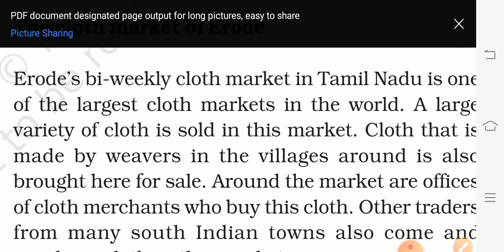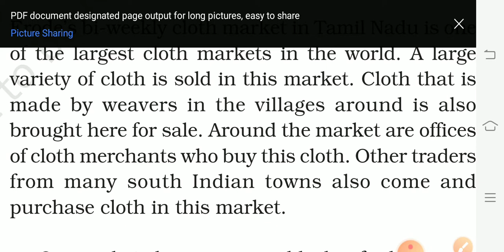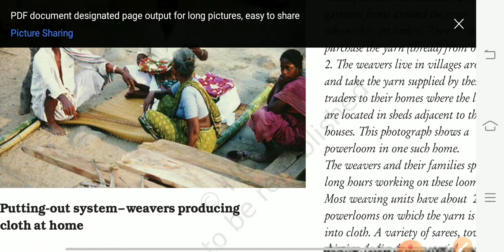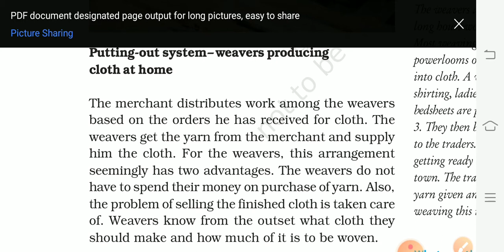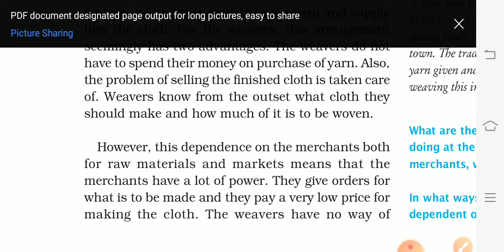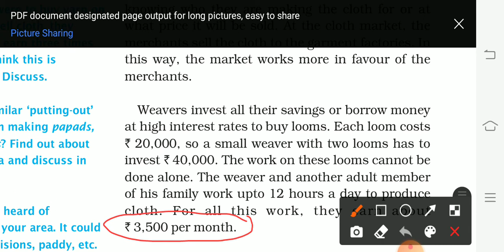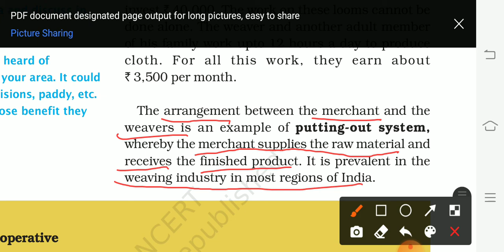A Shirt In The Market part 2 Civics Class 7